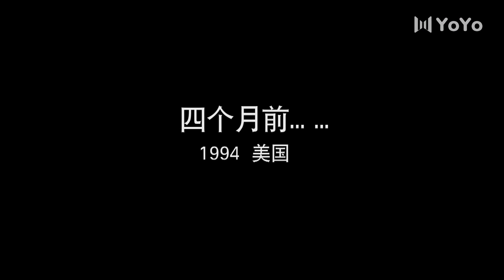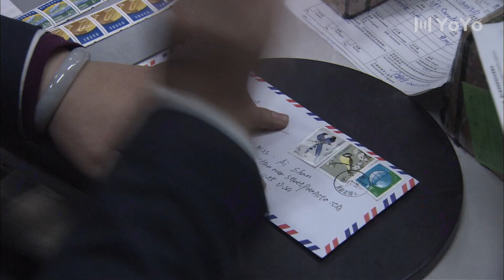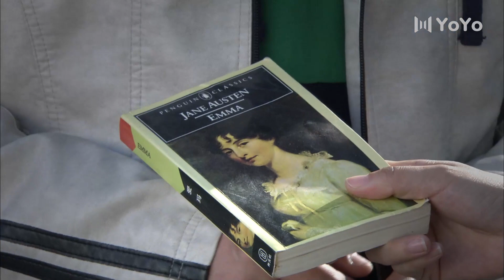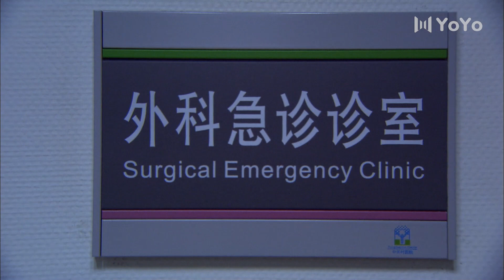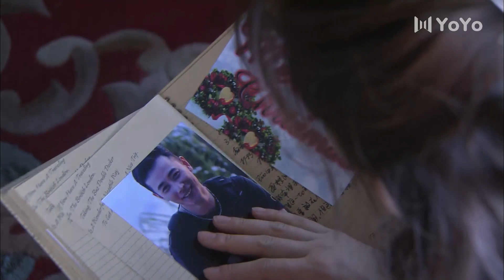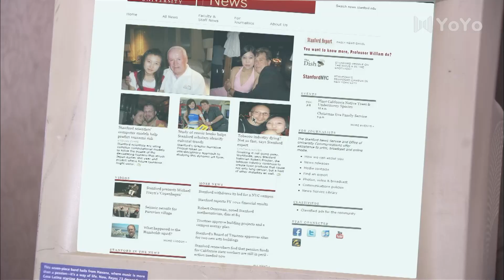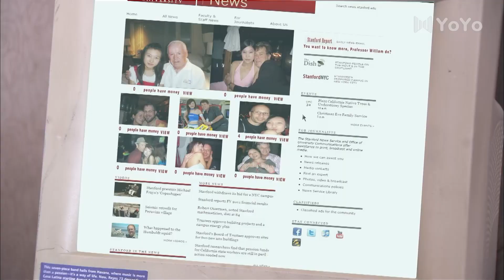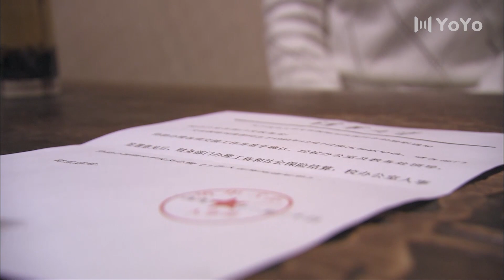💕【Full Movie Version】兄弟撬墻角與女友結婚，小夥大鬧婚禮毆打新郎！💕